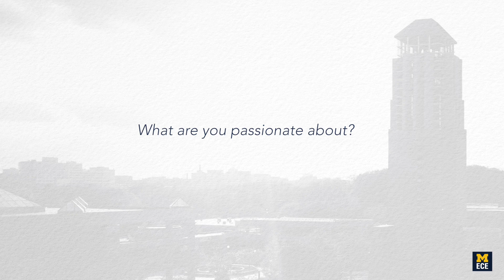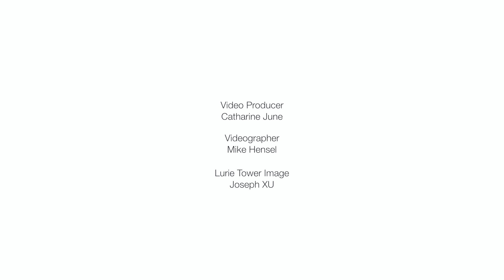Rick Wallace (CEO and President, KLA-Tencor): A Chat With our Alumni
Rick Wallace (BSE EE '82) serves as the CEO and president of KLA-Tencor Corporation as well as a member of the company’s board of directors. He came to campus as this year's ECE Merit Award winner.

He began as an applications engineer at KLA Instruments in 1988 and has held various general management positions throughout his 27-year tenure with the company. Earlier in his career, he held positions with Ultratech Stepper and Cypress Semiconductor.

Rick Wallace currently serves on the boards of directors for NetApp, Inc., a data management solutions company and the Silicon Valley Leadership Group, an organization focused on issues, programs and campaigns that affect the economic health and quality of life in the Silicon Valley. In addition to his U-M degree, he earned his Master of Science degree in engineering management from Santa Clara University.